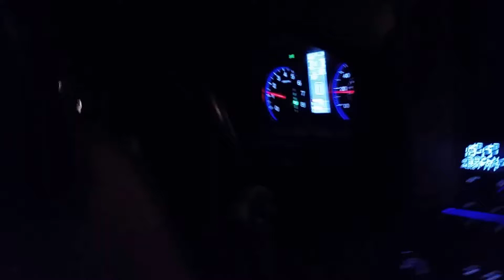Ckecling out the lights in Gloria's Hood.